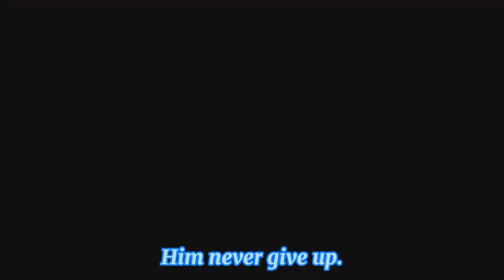A Special Video For Marius Lindvik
A particular and special video for the Norwegian ski jumper Marius Lindvik